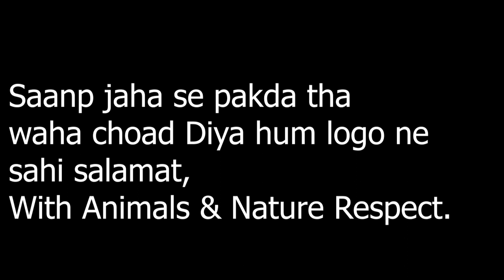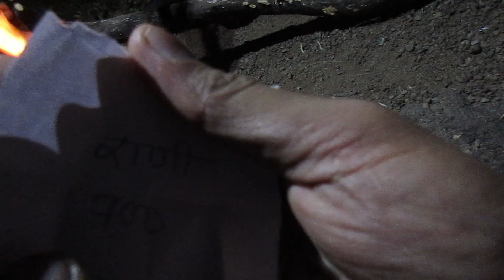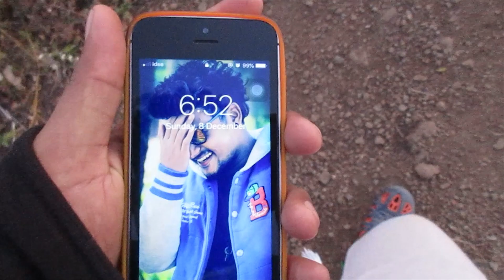किल्ले काळदुर्ग🚩Night out Trek Vlog /Part 2/Arush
Full night Out
on fort

End Credits Music (NUCLEYA)

PEACE BRO✌